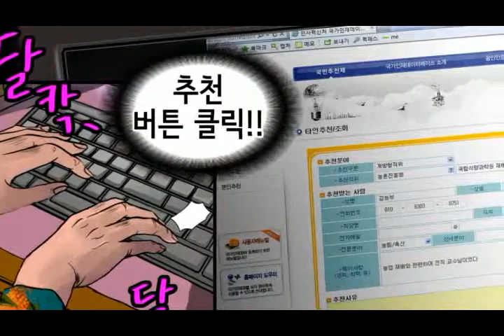영상으로보는 국민추천제 - 김농부이야기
국민들이 직접 공직후보자를 추천하는 [국민추천제]
알기쉬운 애니메이션 으로 확인해보세요~